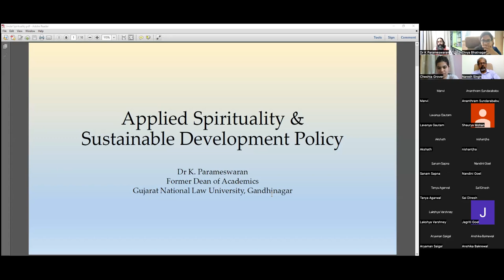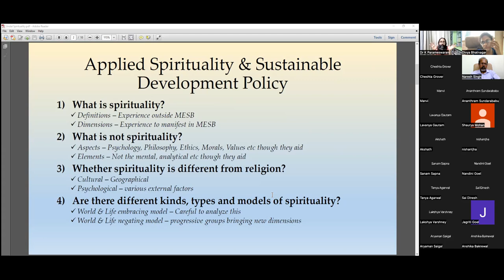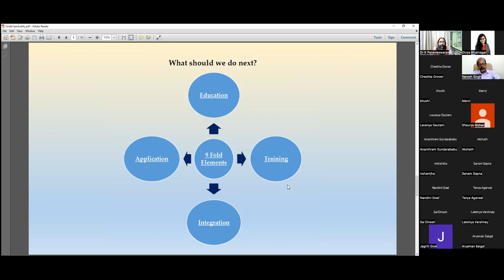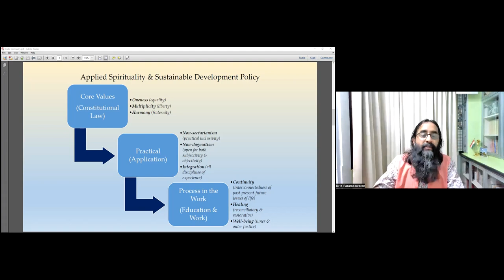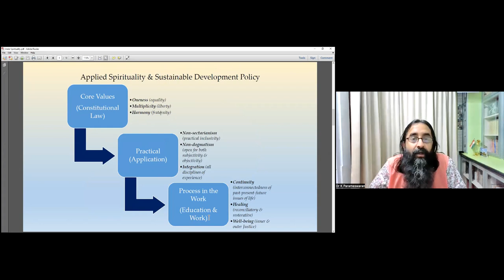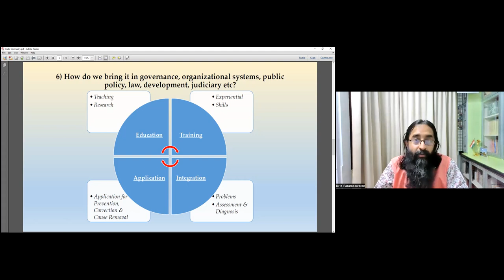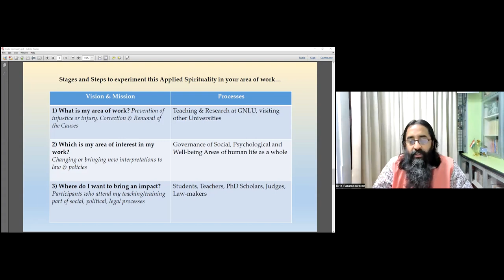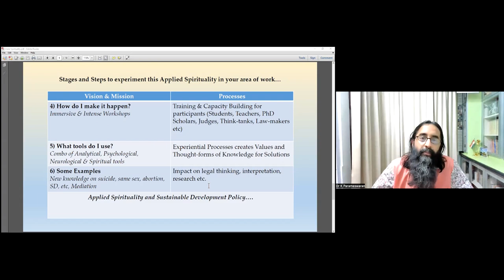Dr. K. Parameswaran's (Dr Param, GNLU) Guest Lecture on Law & Spirituality | CEASP, JSGP, JGU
This guest lecture was conducted as part of our course 'Sustainable Development Policy and Applied Spirituality' at O.P. Jindal Global University.

Dr. K. Parameswaran, is an Associate Professor of Law & Former Dean of Academics at Gujarat National Law University, GNLU, India. He also taught at NLSIU Bangalore, NLU, Jodhpur, Madras University, SLS, Pune etc.

He pioneered a law subject titled “Law, Religion, Spirituality & Justice” & also a method of Ethics Skills Development (ESD).